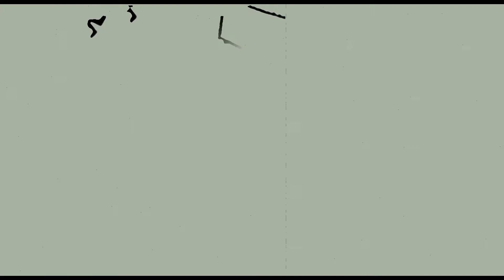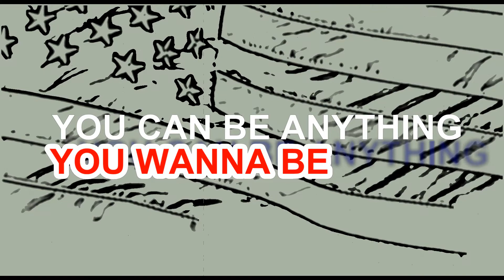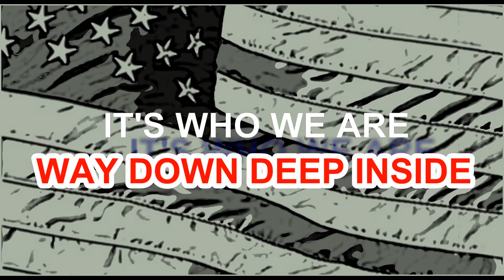Marcum Stewart - "Great American Song" - Lyric Video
LYRICS

DO YOU EVER TAKE A BACK ROAD,
NOT CARING WHERE IT GOES,
JUST BECAUSE YOU CAN

DO YOU EVER PRESS REWIND,
TO THE BEST DAYS OF YOUR LIFE,
KNOWING YOU'RE A LUCKY MAN

DO YOU EVER WATCH THE SUN RISE
OVER THE MOUNTAINS OR A COASTLINE

  ONE HEART, FIFTY STARS
  IT’S ABOUT US
  SO RAISE YOUR HANDS UP
  BIG CITY, SMALL TOWN
  WE’RE ALL COUNTRY PROUD
  SING ALONG
  TO THE GREAT AMERICAN SONG

WHEN YOU WERE JUST A LITTLE KID,
DID YOU EVER DREAM BIG,
TRY ON YOUR DADDY’S BOOTS

AND SOMEWHERE DOWN THE ROAD,
FIND DREAMS OF YOUR OWN,
CATCHING UP TO YOU

AREN’T YOU GLAD YOU’RE LIVING FREE
YOU CAN BE ANYTHING YOU WANT TO BE

IT’S MORE THAN FIREWORKS IN THE SKY
THE ANTHEM OR THE STARS AND STRIPES
IT’S WHO WE ARE, WAY DOWN DEEP INSIDE

REPEAT CHORUS